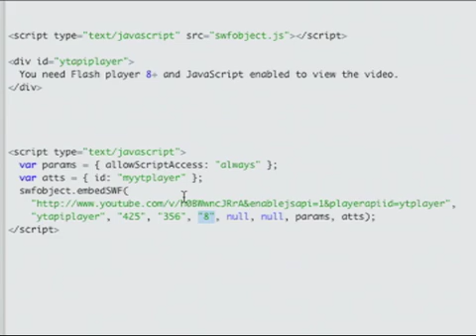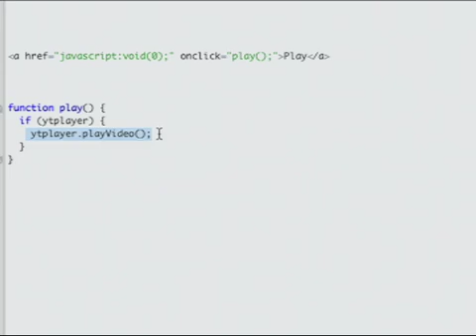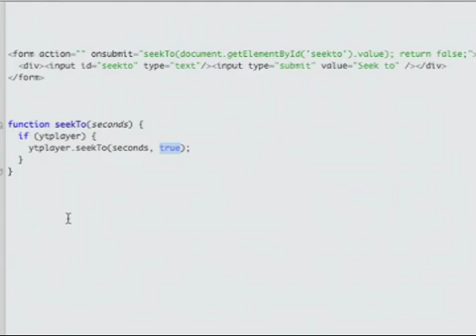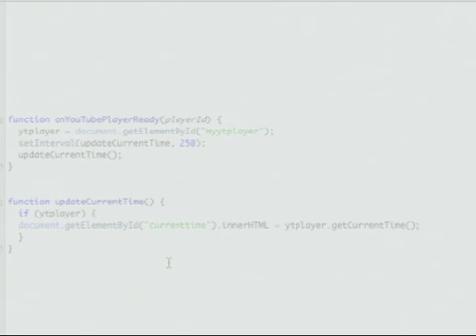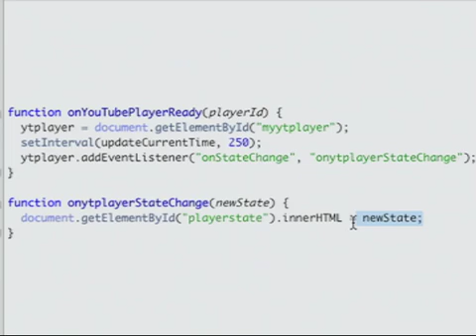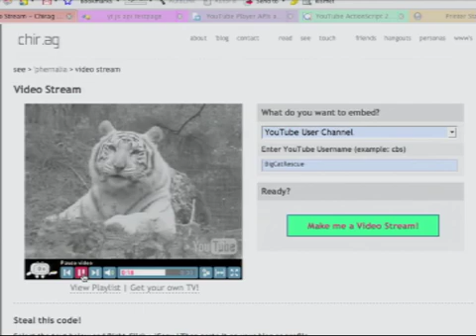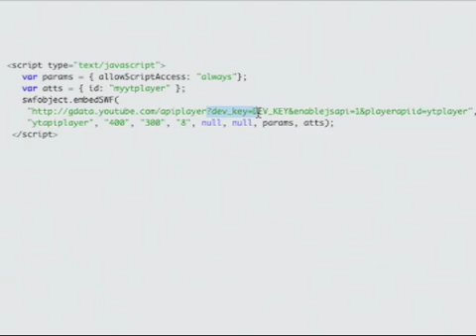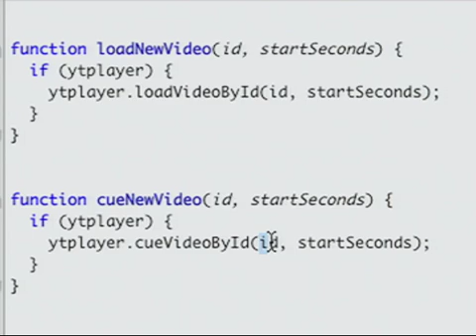YouTube Player APIs and Tools Tutorial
Stephanie Liu gives a short tutorial on the basic functionality available in the JavaScript and Flash player APIs, as well as the Chromeless Player.